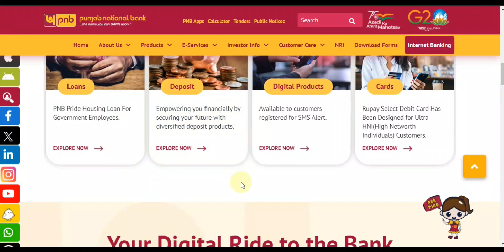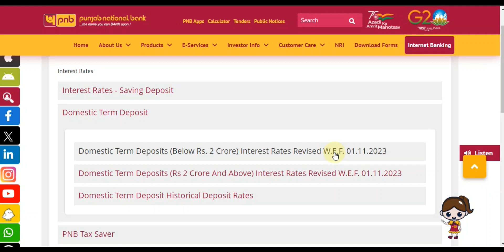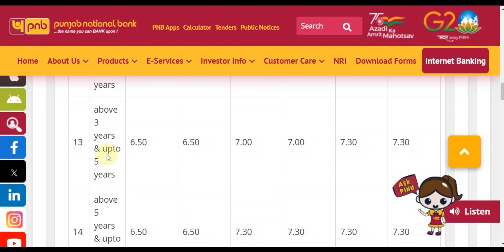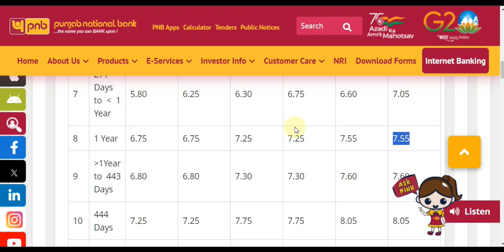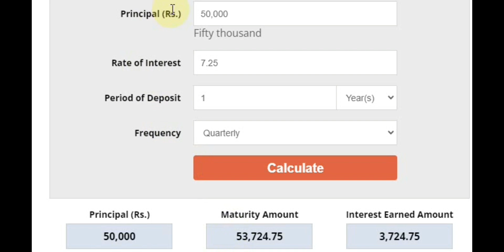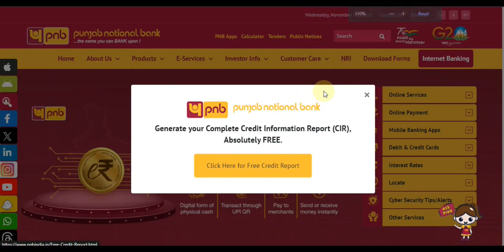Punjab National Bank News Interest Rates 2023-24 | New Interest Rates fixed_deposit mis_plan PNB